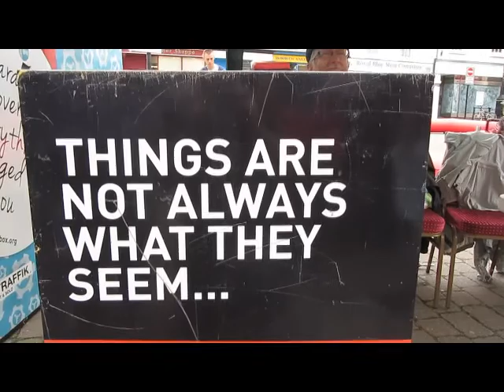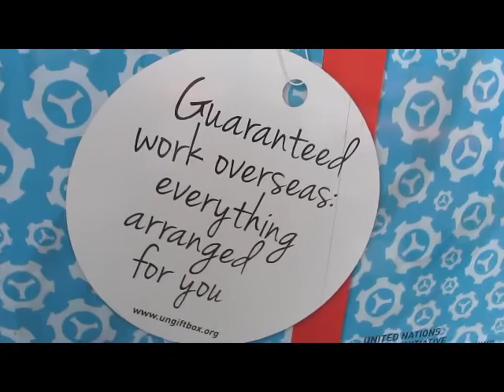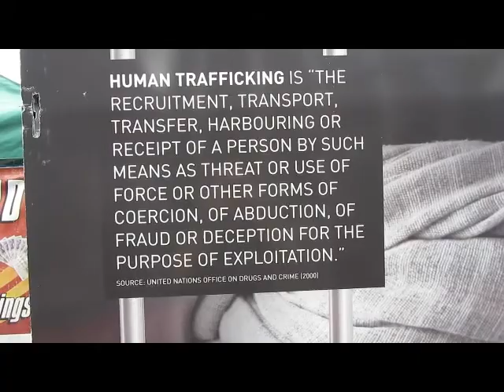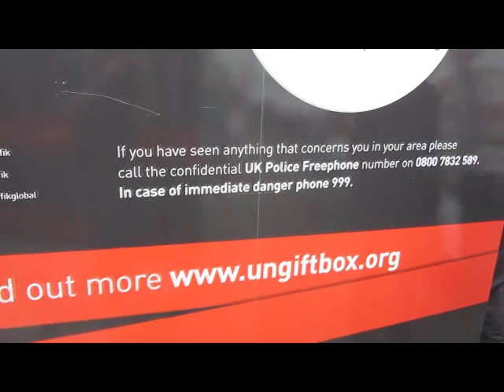Gift Box at Wisbech Rose Fair 2014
The King's Church Wisbech teamed up with Stop The Traffik to raise awareness about the problem of human trafficking and labour exploitation in the Wisbech and fenland area. The team set up a UN.GIFT box in the town market place during the annnual Wisbech Rose Fair and distributed leaflets as well as having valuable converstaions with many passers by.